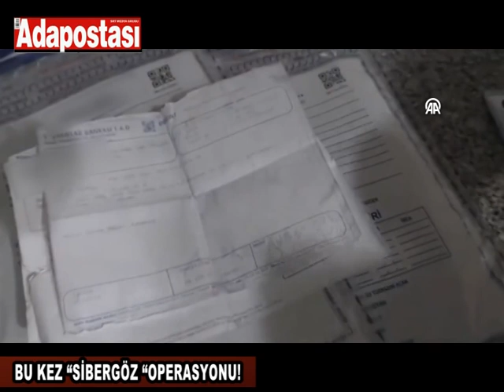BU KEZ “SİBERGÖZ“OPERASYONU!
İçişleri Bakanı Ali Yerlikaya, yasa dışı bahisçilere yönelik 3 ilde eş zamanlı düzenlenen "Sibergöz" operasyonlarında 43 kişinin gözaltına alındığını bildirdi.